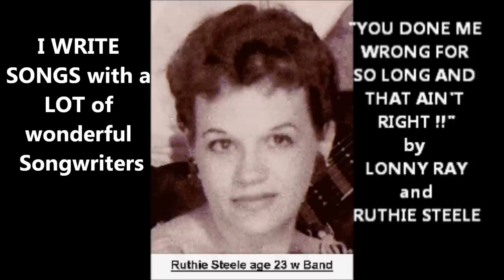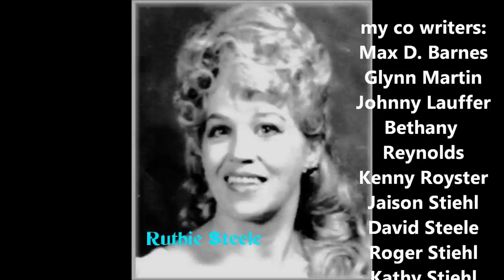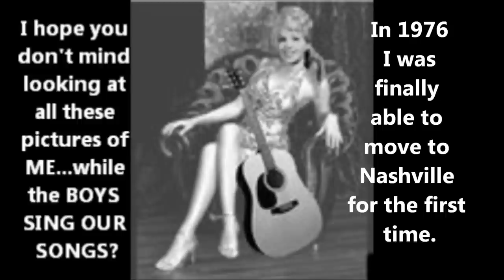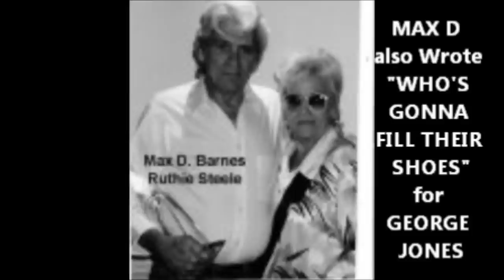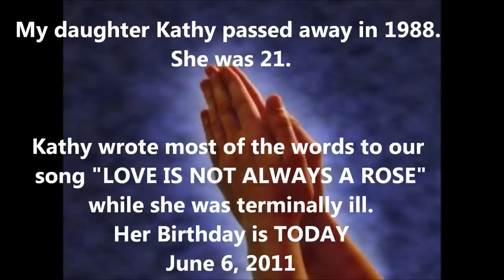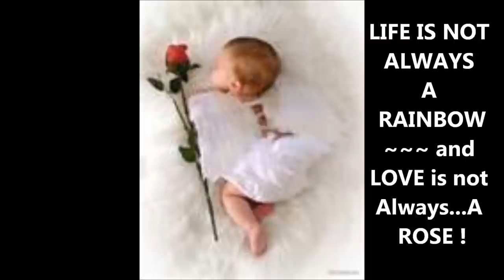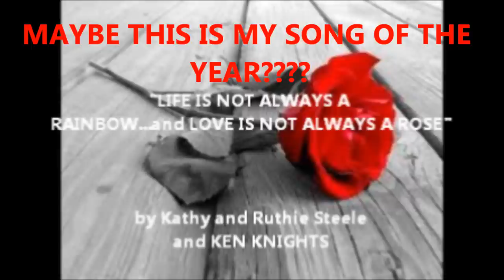My Movie KATHY and RUTHIE STEELE and MAX D BARNES